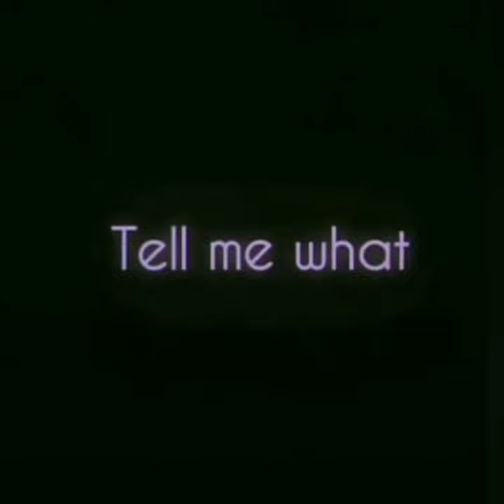AFMC❤❤ | Future Doctor👩‍⚕👨‍⚕| Army Doctor